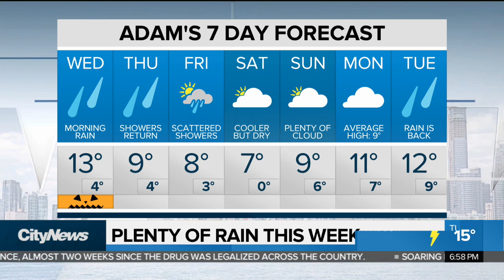Rain to end before Halloween trick-or-treating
Double-digit temperatures for Halloween with the rain expected to clear out by the afternoon. Meteorologist Adam Stiles has your forecast from a spooky haunted house.